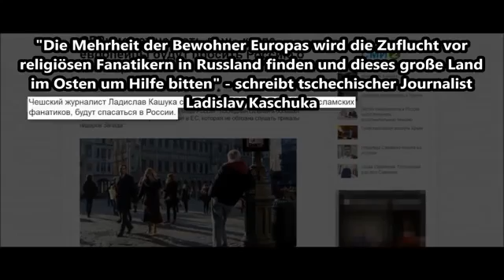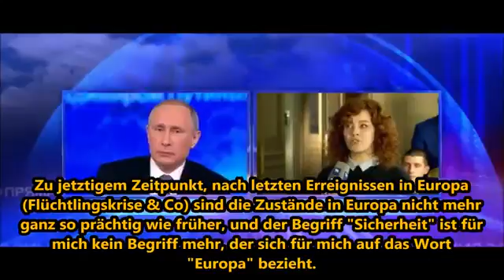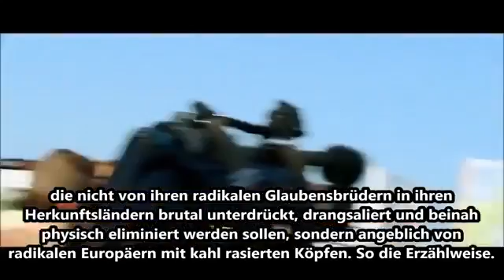Sagen sie, wir werde Deutschland wieder groß machen! 111 448 deutsche Migranten in Russland registri